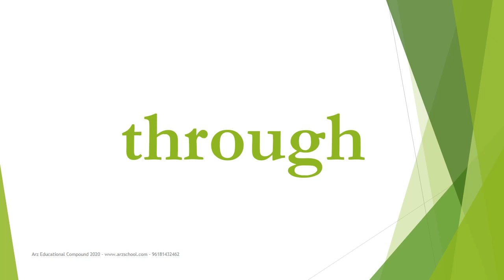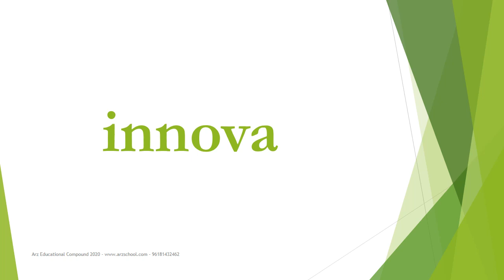English - Spelling Ritual - Grade 5